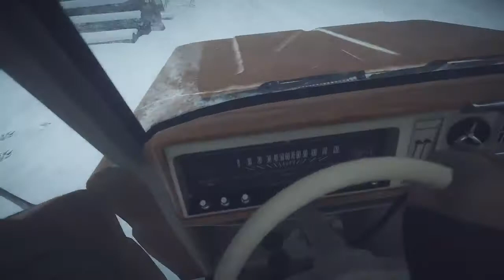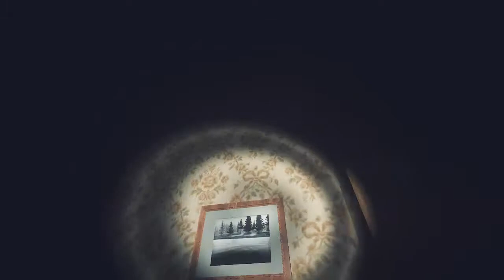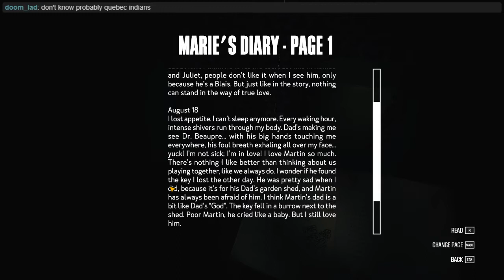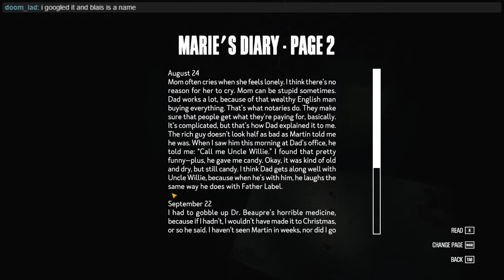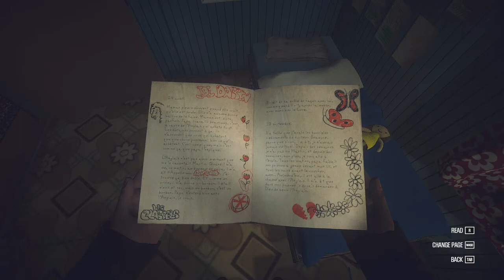TREASURE HUNT! YAR! MH: Kona 04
We're searching for treasure.
That's not a metaphor for the meaning of life.

The Mystery Hour will be me and a mystery game for as long as I remember to

upload.  Stream starts at 8:00pm Central Time on Mon, Tue, Wed, and FRI!